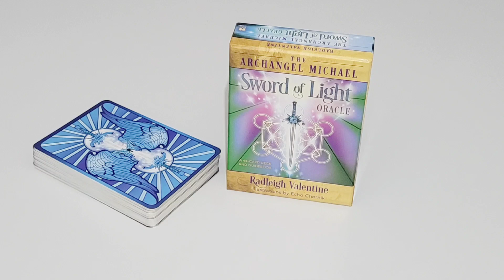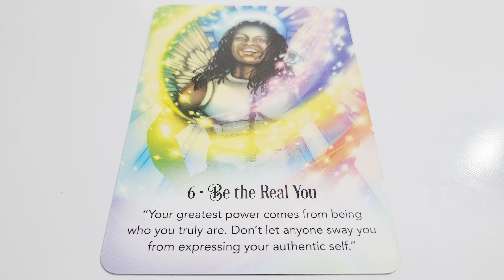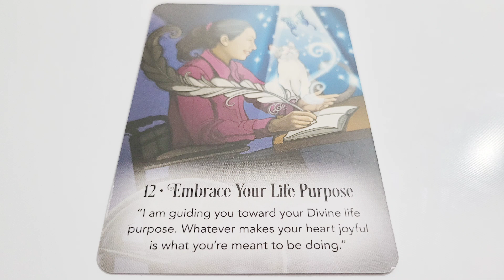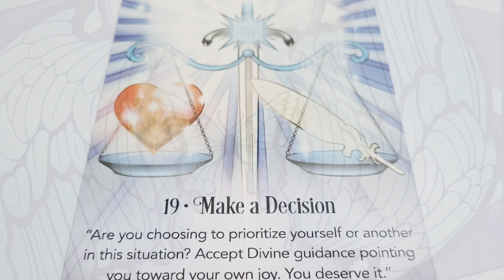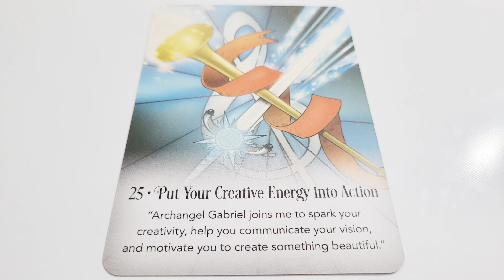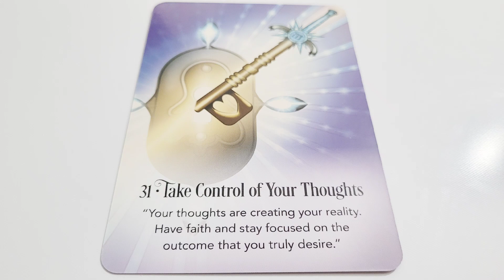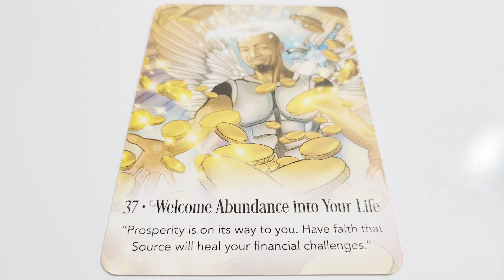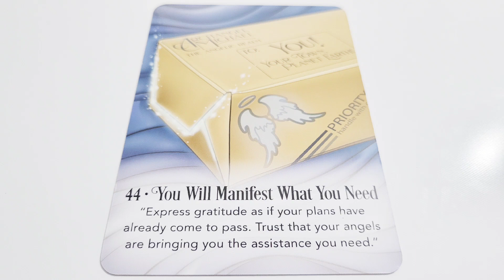Archangel Michael Sword of Light Oracle Deck | Radleigh Valentine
All Signs Pick a Card Reading ✨FULL DECK✨

Get ready.. Breathe.. Pick a card or cards that you feel naturally drawn to!
You can also close your eyes, scroll the timestamps below then drop your finger.

✨ Timestamped ✨
A must watch 1st *Intro: 00:00
⭐Card No.1 01:24
⭐Card No.2 02:32
⭐Card No.3 04:40
⭐Card No.4 05:54
⭐Card No.5 07:18
⭐Card No.6 09:12
⭐Card No.7 11:00
⭐Card No.8 12:37
⭐Card No.9 13:55
⭐Card No.10 15:31

⭐Card No.11 17:07
⭐Card No.12 18:38
⭐Card No.13 20:17
⭐Card No.14 22:15
⭐Card No.15 23:48
⭐Card No.16 25:05
⭐Card No.17 26:25
⭐Card No.18 27:54
⭐Card No.19 29:59

⭐Card No.20 31:32
⭐Card No.21 33:33
⭐Card No.22 35:07
⭐Card No.23 37:05
⭐Card No.24 38:26
⭐Card No.25 39:40
⭐Card No.26 40:57
⭐Card No.27 42:57
⭐Card No.28 44:39
⭐Card No.29 46:40

⭐Card No.30 47:45
⭐Card No.31 49:00
⭐Card No.32 50:43
⭐Card No.33 51:48
⭐Card No.34 53:50
⭐Card No.35 56:09
⭐Card No.36 58:08
⭐Card No.37 59:14
⭐Card No.38 1:01:28
⭐Card No.39 1:02:33

⭐Card No.40 1:03:42
⭐Card No.41 1:04:42
⭐Card No.42 1:06:11
⭐Card No.43 1:08:03
⭐Card No.44 1:09:39